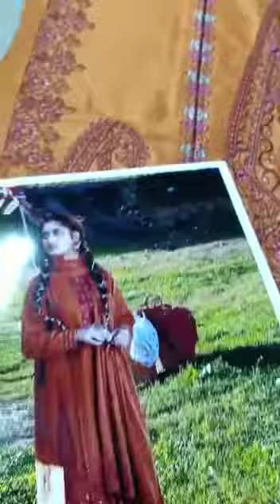Sapphire Winter Collection